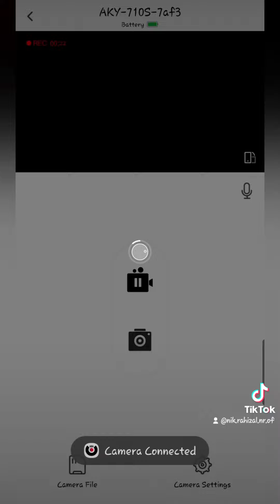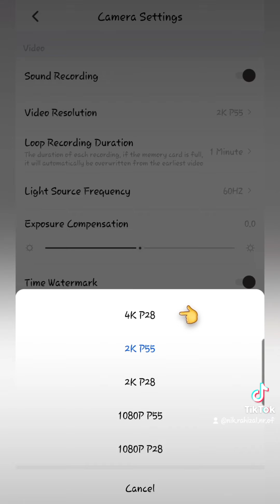AKEEYO AKY-710S | DASHCAM UNTUK MOTORSIKAL | SHORT REVIEW | TIKTOK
Nak beli motor?? Jom singgah ke Taycon Motor HQ Georgetown di Jalan Dato Keramat, Penang! 👇😉